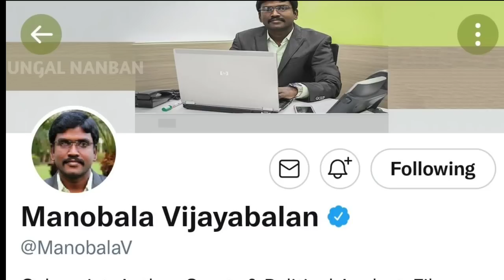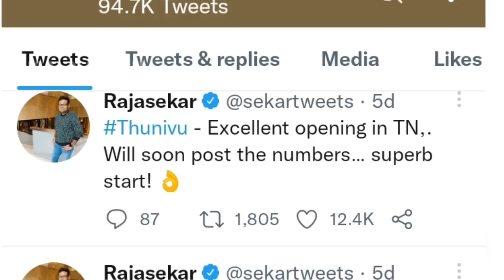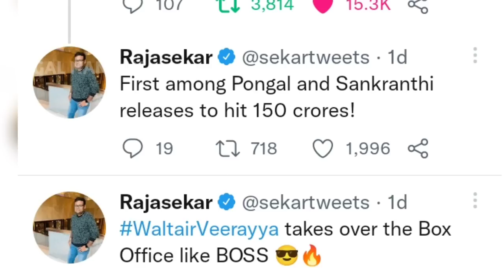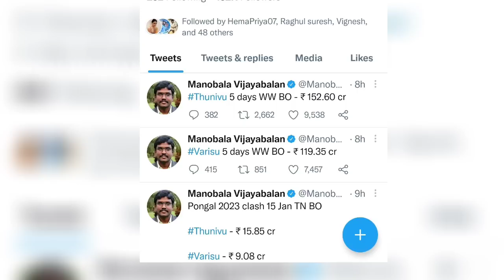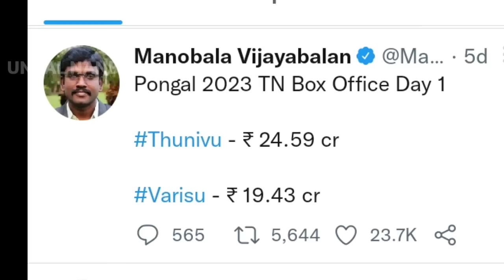VARISU Fake boxoffice Report | URUTTU Mannan Manobala | Thala Fans | Rajini Fans | Thalapathy Fans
Varisu official boxoffice report and fake report latest news.!